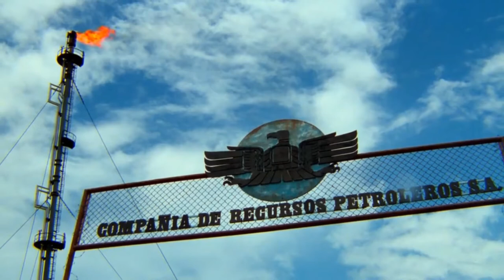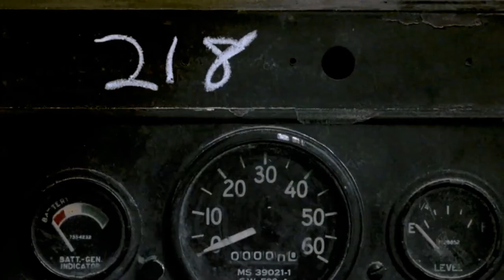Movie Images and Other Assorted Music Part 5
"Sorcerer" 1977
Roy Richard Scheider
Bruno Crémer
Francisco Rabal Valera
Amidou

1.Octopus - Cozy Powell
2.Sunset - Cozy Powell